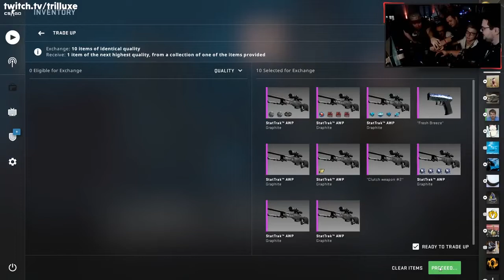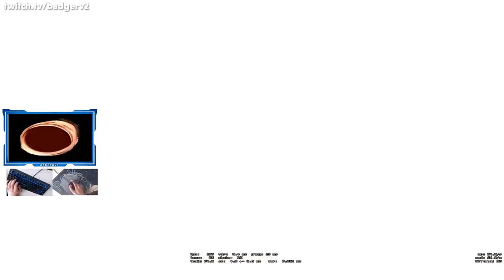ЕГО КОНТРАКТ СТОИЛ 130К РУБЛЕЙ И ЕМУ ВЫПАЛ...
ТОВАРЫ ИЗ КИТАЯ ПО ДЕШЕВОЙ ЦЕНЕ!